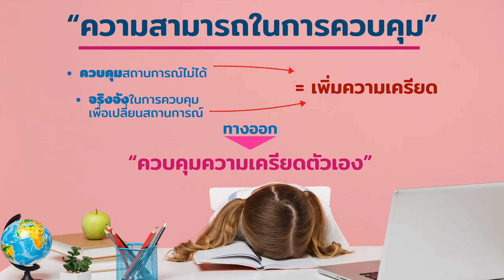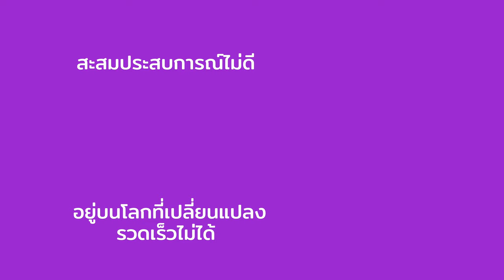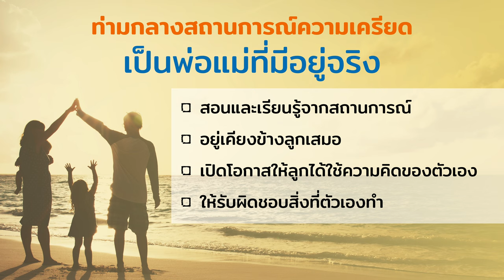รักลูก The Expert Talk Ep.57 : พ่อแม่ที่มีอยู่จริง ทางออก Toxic Stress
คลี่คลายความเครียดเป็นพิษ Toxic Stress ท่ามกลางสถานการณ์ที่ตึงเครียดทุกด้าน
ด้วยการเป็นพ่อแม่ที่มีอยู่จริง จะเป็นได้อย่างไร

ฟังวิธีการจาก The Expert ผศ. ดร.ปนัดดา ธนเศรษฐกร
อาจารย์ประจำสถาบันแห่งชาติ เพื่อการพัฒนาเด็กและครอบครัว มหาวิทยาลัยมหิดล